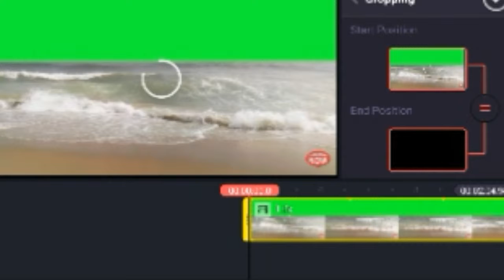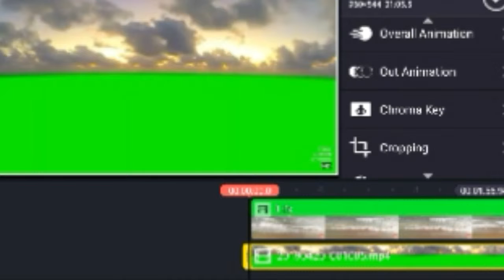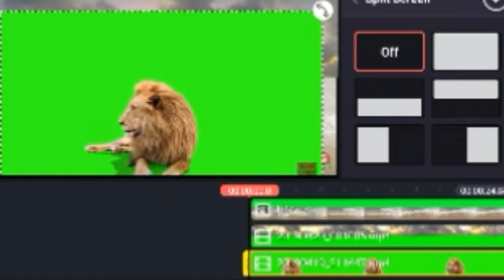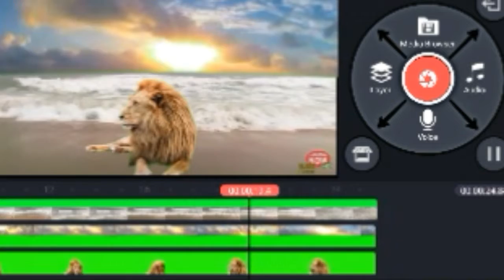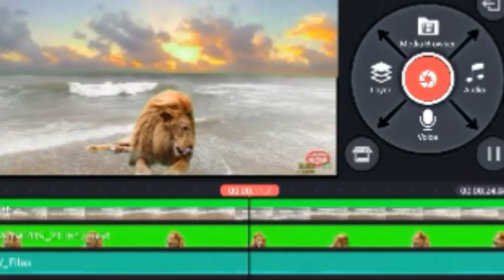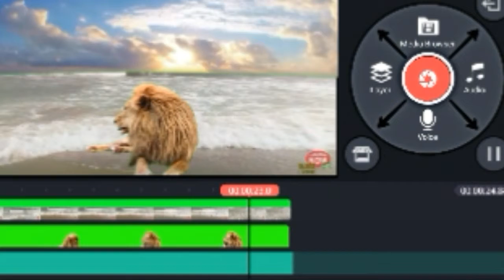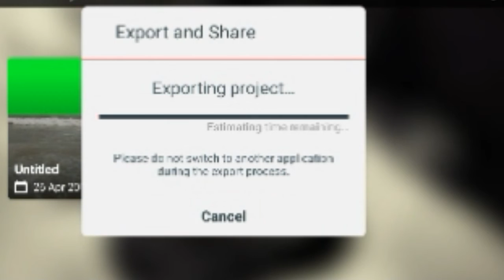Kinemaster cara edit green sceen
Semonga sukses